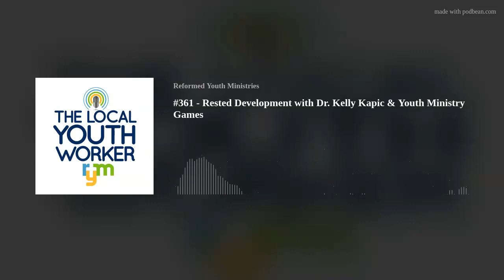#361 - Rested Development with Dr. Kelly Kapic & Youth Ministry Games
[:29] Essentials of a Youth Retreat - Kurt Cooper
[7:58] Rested Development - Dr. Kelly Kapic
[22:34] Youth Ministry Games - Scott &amp; Linda
You're Only Human - Kapic
Student Discipleship Guide - free booklet
50 for the 50th
The Track Series